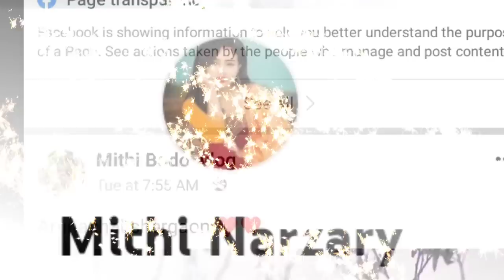फावखुंग्रि Mithi Narzary नि Real Boyfriend 2022 मिथिनिफै Lifestyle film biography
Khulumbai angni udangsri creation YouTube channel ao boikhwobw boraibai .
Angjwng lwgwse Angni gwdan channel Gwdan hisabwi mabafwr gwrwnthi jadwngbla nimaha binai thahorbai.
      ❤️👉 Today's my voiceover Topics: Bodo actress mithi Narzarys family lifestyle and film biography
and she's boyfriend.

          Full explain and review